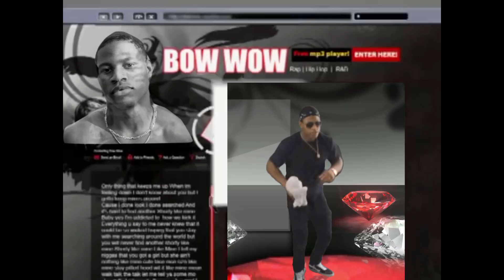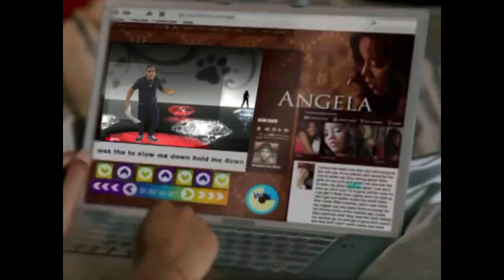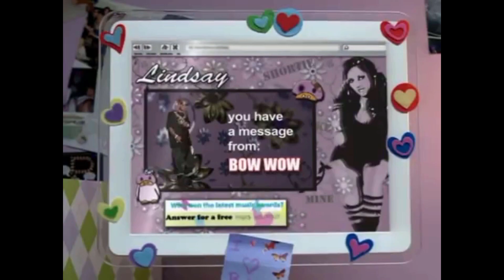Early 2000's Music Videos Be Like...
BIG SHOUTOUT TO THE OGs BOW WOW & CHRIS BROWN

Hope this made everybody laugh during our time in Quarantine. Stay safe and keep practicing social distancing.